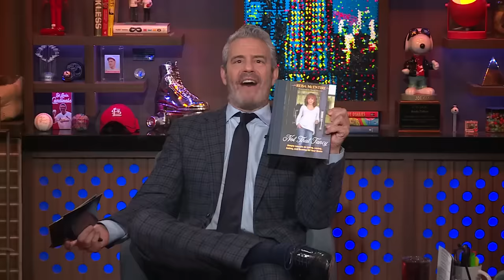Does Reba McEntire Want to Get Married Again?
During the After Show, Reba McEntire tells Watch What Happens Live’s virtual fans that getting married would be up to her boyfriend Rex Linn, who she calls “Sugar Tot.” She goes on to talk about how she’s already said “I do” twice, but he hasn’t, so the ball is in his court when it comes to walking down the aisle. Reba also reveals that she and Rex discussed why he hadn’t been married yet.